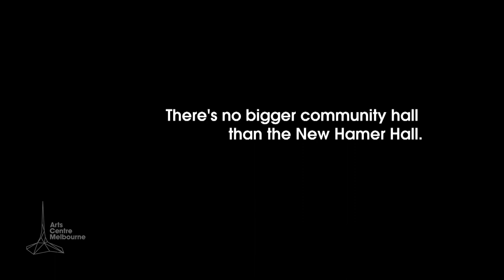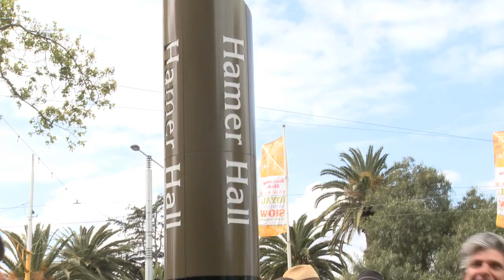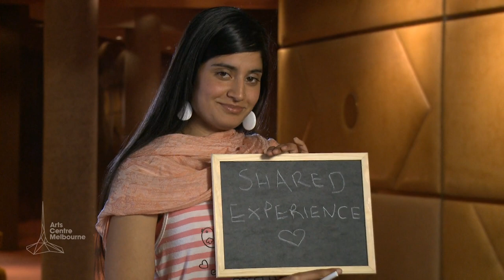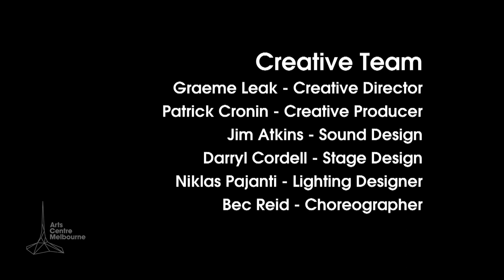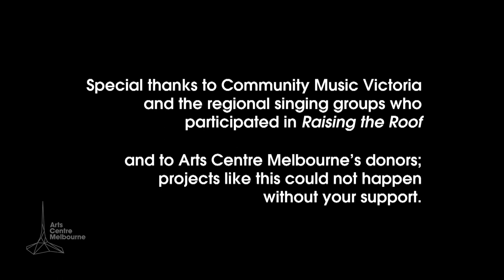Raising the Roof Documentary